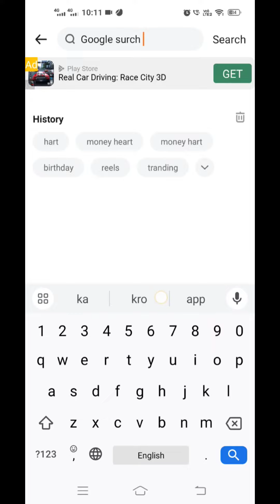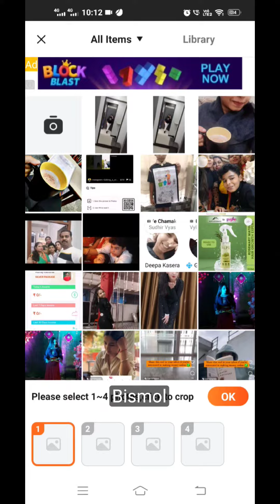video editing without face showing ||बिना face reveal kre video editing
for this application gi to appstore and surch Noizz application

check my Instagram id palak_kasera12 for details 💸

thankyou ❤️

without face showing we can make video
//बिना face reveal reels for girls || for girls